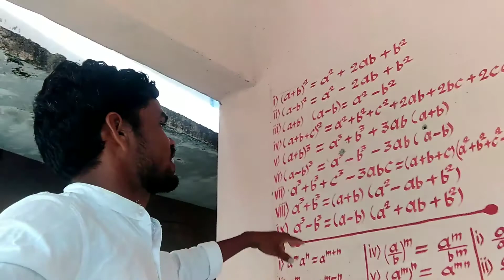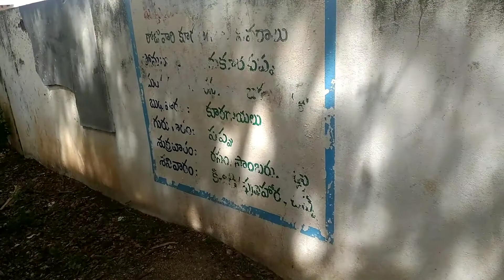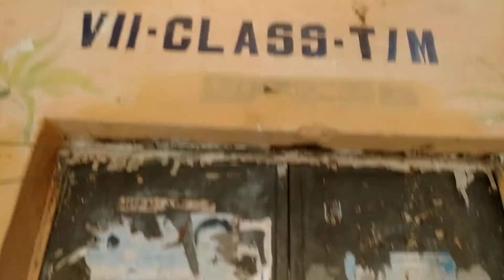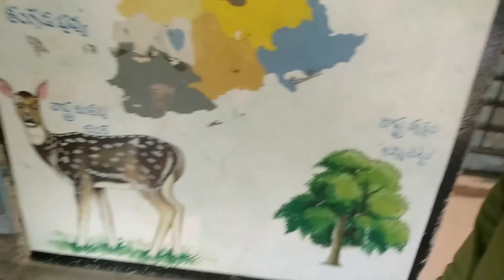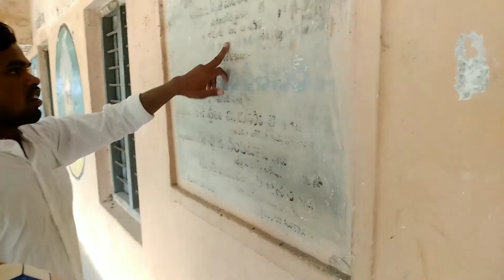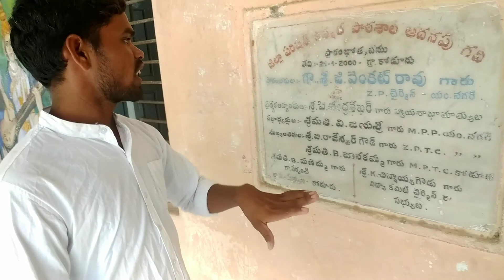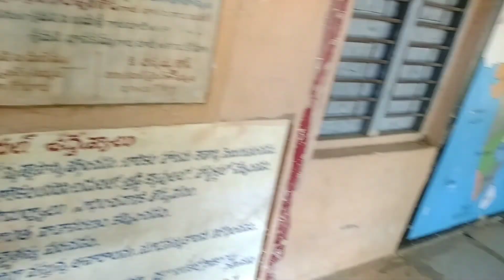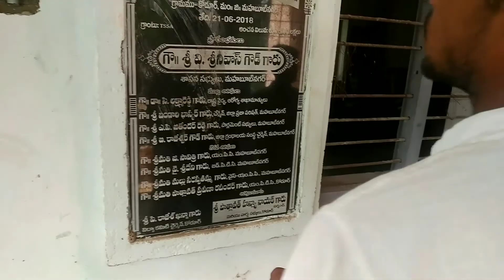Kodur School Vlog.